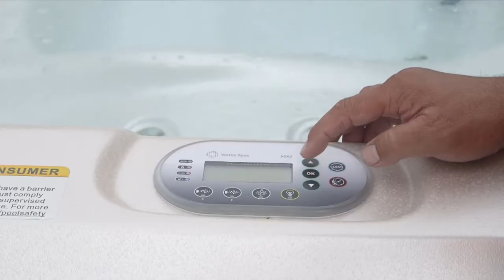Start to finish - Installing a family and entertaining spa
In this short video you can soak up all the action from the moment the delivery team arrives with the Vortex™ Xenon™ spa through to the moment it’s ready to use.

Thinking it’s time to give your outdoor space a lift and need some inspiration? While making plans to buy or install a spa pool or swim spa, read this article that covers a variety of property styles, budgets and size. 🏡

🌞 This video will help you answer the following questions:
-Are Vortex™ spas good?
-What is the best family friendly spa?
-What portable spa should I choose?
-Will a spa pool fit in my backyard?
-Does a spa need to be on concrete?
-What does a spa pool installation look like?
-How many people can move a spa pool?
-What are the features of a Vortex™ Xenon™?
-What does a Vortex™ Xenon3 look like?
-Does a spa increase home value?